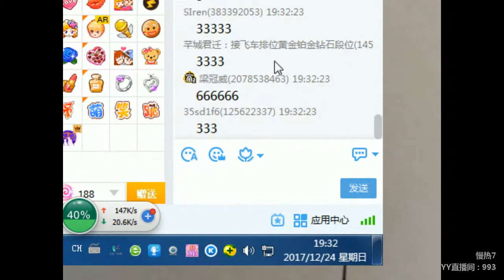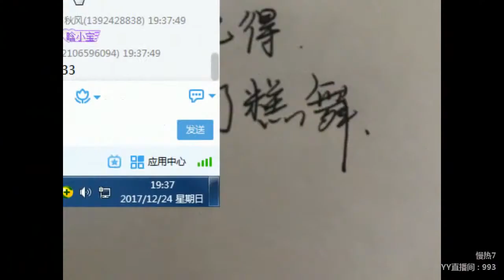YY LIVE 燃舞蹈 慢熱7 - 《燃舞蹈》（Artists・Sing・Music・Dance・Instrument・Talent Shows・DJ・KPOP・Remix・LIVE)